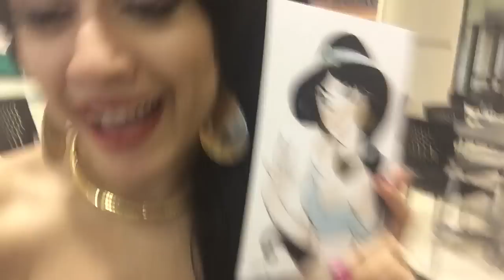✨Megacon 2015 VLOG✨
My adventure from NY to Orlando Florida!! Take me back 💖💖